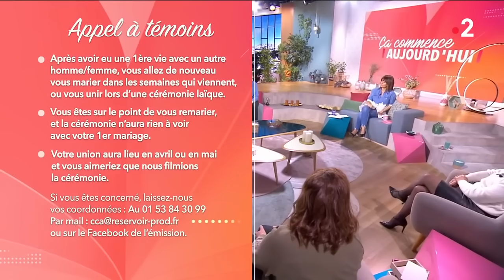Cet inconnu qui était au bon endroit au bon moment ! - Ça commence aujourd'hui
00:00 Introduction
02:24 Isabelle
19:20 Aurélie
31:52 Sophie
44:14 Gwenaëlle
56:50 Fin

Ils doivent leur salut à un inconnu, un ange gardien, sorti de nulle part et qui leur a sauvé la vie ! Depuis ce jour, leur destin est lié à cet homme ou cette femme.

« Cet inconnu qui était au bon endroit au bon moment ! » diffusée le 11/04/2022 à 13h50 sur France 2.